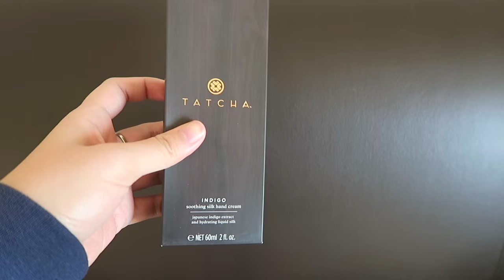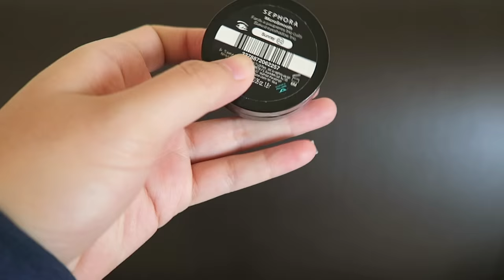丝芙兰85折购物分享|| SEPHORA HAUL || Ariel Liu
click for more:

你们有什么想看的视频在下面留言给我!!!

HOPE YOU GUYS LIKE TODAY'S VIDEO!!!
xoxo...

Things I mentioned:
⌘SKII STARTER KIT
⌘TATCHA INDIGO SMOOTHING SILK HAND CREAM
⌘DIOR 5-COLOR EYESHADOW: #876 TRAFALGAR
⌘SEPHORA COLLECTION MICROSMOOTH BAKED EYESHADOW TRIO: #02 SUNRAY
⌘BECCA BEACH TINT SHIMMER SOUFFLE: LYCHEE/OPAL
⌘NARS PENCIL SHARPENER
⌘GIORGIO ARMANI LIP MAESTRO: #501
⌘ANASTASIA BEVERLY HILLS BROW DEFINER: MEDIUM BROWN
⌘COVER FX PERFECT PENCIL: G LIGHT
⌘GIORGIO ARMANI CHEEK FABRIC SHEER BLUSH: #502
⌘KEVYN AUCOIN THE SCULPTING POWDER
⌘FRESH LOTUS LOVERS SKINCARE COLLECTION